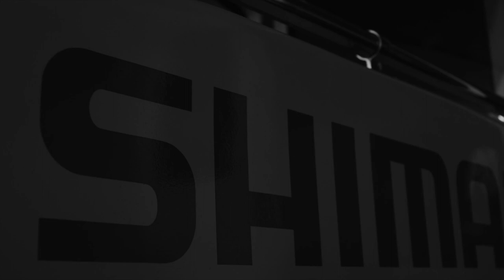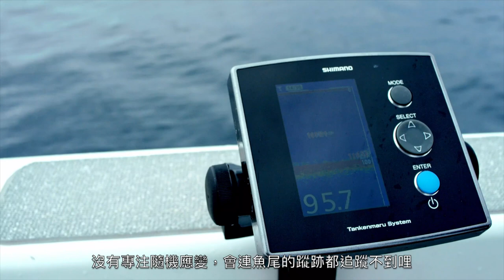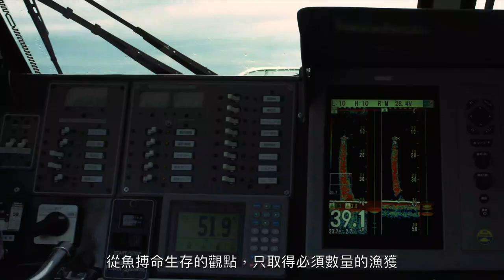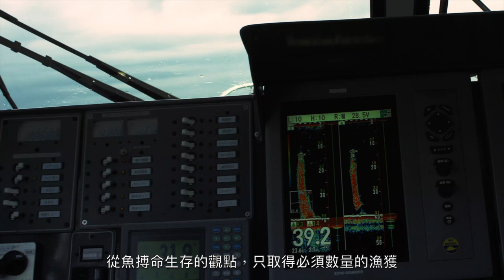【SLOW JIGGING】玄界灘慢速鐵板釣× OCEA系列實釣影音【山本啓人】中文字幕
這次的舞台來到夏天的玄界灘。
近海船釣鐵板名人~山本啓人氏使用SHIMANO20年秋冬全新OCEA系列釣具，帶大家樂享慢速鐵板釣的趣味。
對山本名人來說船釣鐵板是他的拿手絕活，尤其擅長慢速鐵板 SLOW JIGGING。
介紹給大家2020年全系列改款的GAME TYPE SLOW J 鐵板竿的特點解說。
山本名人將說明GAME TYPE SLOW J獨特的設計理念？!
還有新款慢鐵釣用鐵板OCEA Wing Fall的特點。
以及OCEA JIGGER F CUSTOM所搭載的下沉變速板 FALL LEVER的操作秘訣等等，
內涵豐富SHIMANO慢速鐵板釣釣具的實釣影音精華。
最後還有小彩蛋...山本桑獨家分享對他來說，身為釣魚人最重要的事?